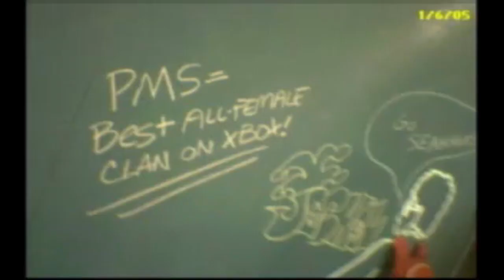PMS Clan Song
It's our pleasure to show off the skills of our players, blogs and everything that's happening in the PMS Clan.

This song is copyrighted, by H2ODoubleB